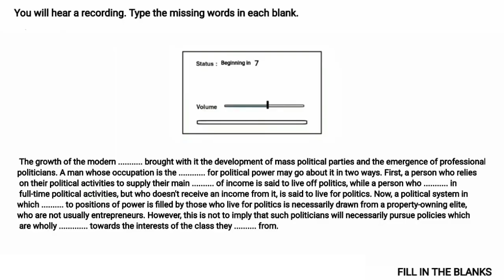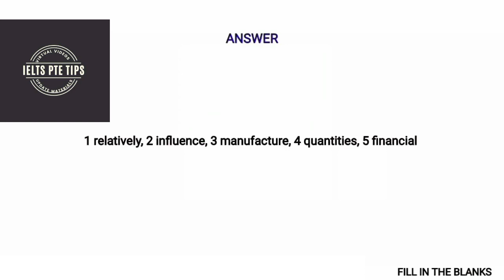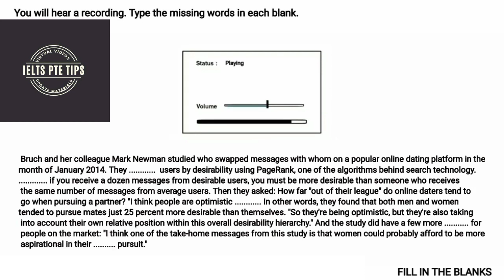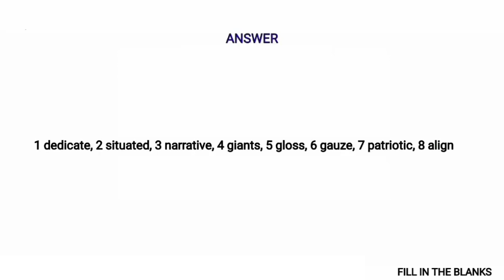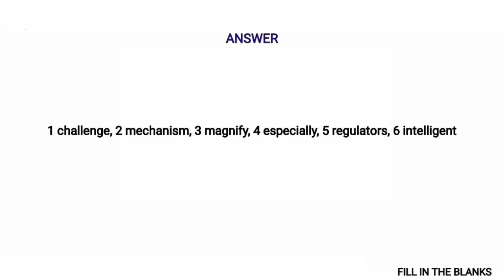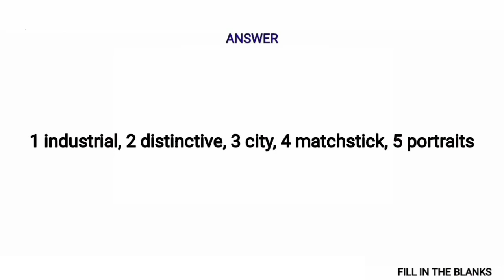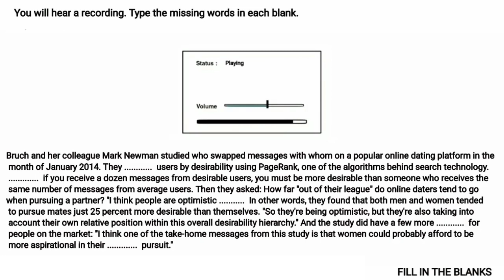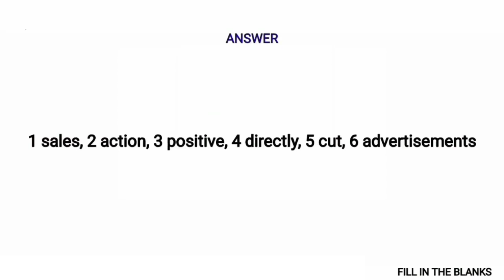Listening Fill In The Blanks PTE - Exam Repeated Questions only ( November 2021)